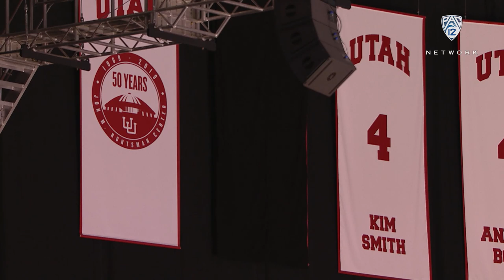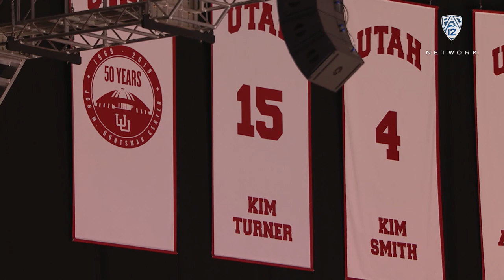Utah retires former star volleyball player Kim Turner's jersey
Kim Turner became the first Utah women's volleyball player in history to have her jersey retired Friday night as the school hosted a ceremony during its 3-0 win over UCLA. Turner was the Utes' first AVCA All-American and notched 81 solo blocks, 589 block assists and 1,620 kills in her collegiate career, which spanned 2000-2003.